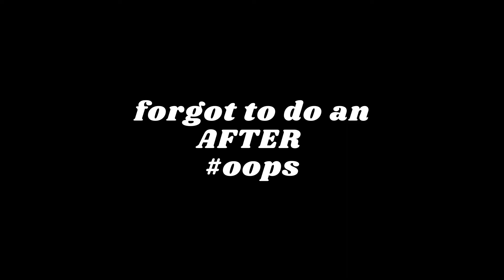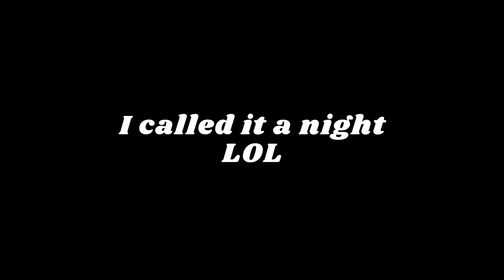MOVING VLOG (PART 1) | empty apartment tour + packing!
moving vlog: part 1 of 3!

I am super excited to FINALLY share these vlogs with y'all!